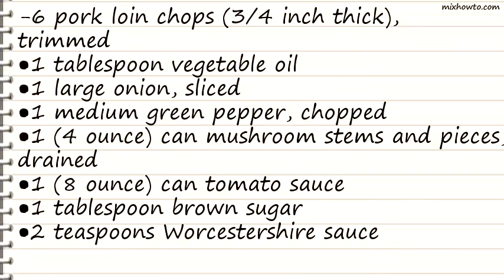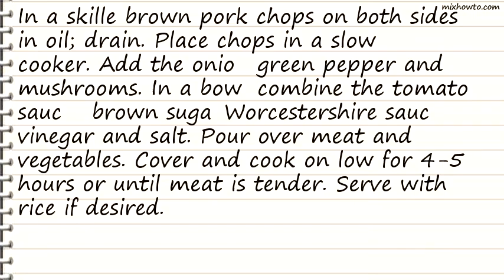Recipe Pork Chop Dinner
INGREDIENTS:
-6 pork loin chops (3/4 inch thick), trimmed
●1 medium green pepper, chopped
●1 (4 ounce) can mushroom stems and pieces, drained
●1 1/2 teaspoons cider vinegar
●1/2 teaspoon salt
●Hot cooked rice